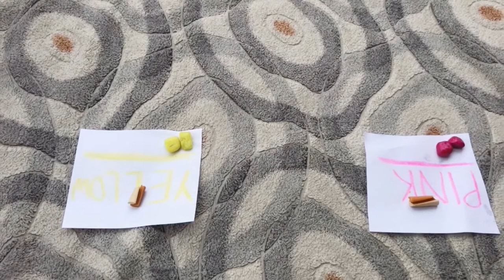My dog decides what I do for 24hours|| ft. @yanki’s pug life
@yanki’s pug life